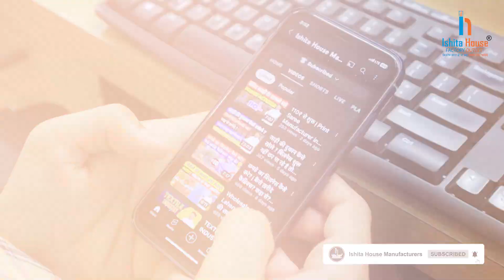BIGGEST BLOUSE FACTORY | SURAT WHOLESALE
Title :-BIGGEST BLOUSE FACTORY | SURAT WHOLESALE

Thanks.